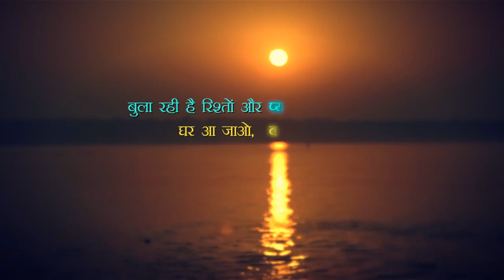new chhath puja song 2018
all content are mix using social media and locality.